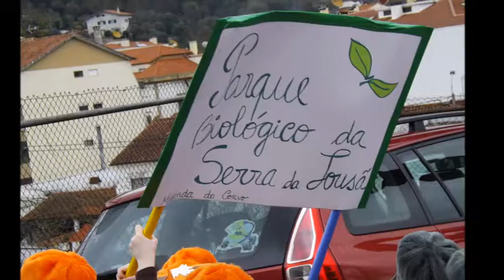Centro Infantil da ADFP no Carnaval de Miranda do Corvo – 2014 - VÍDEOFOTO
Vídeo com 60 registos fotográficos da participação do Centro Infantil da ADFP na edição de 2014 do carnaval de Miranda do Corvo.
De registar que a Fundação ADFP participa anualmente com colaboradores e utentes das várias valências sociais.

087adfp